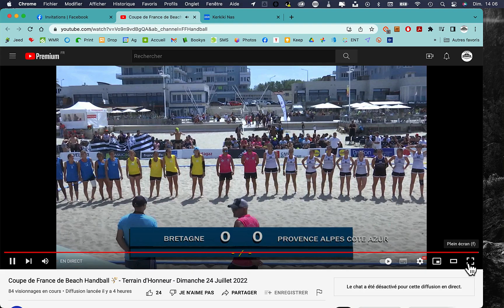Finale Coupe de France de Beach Handball -Pb Technique-